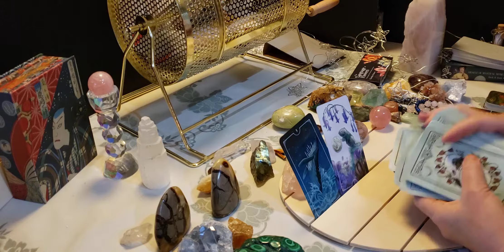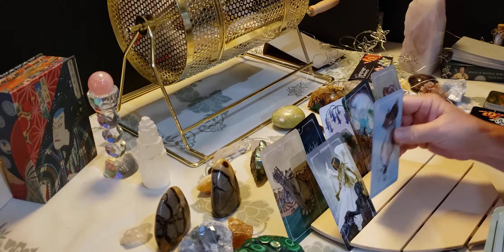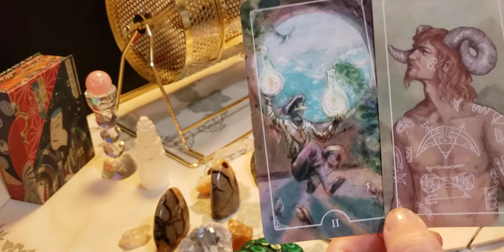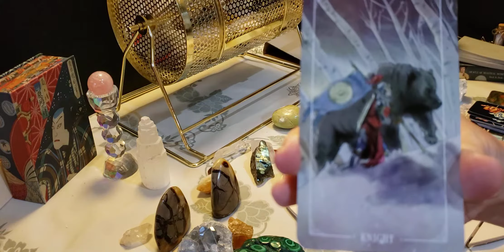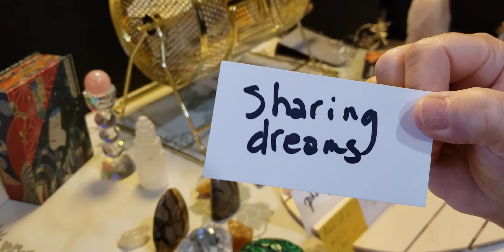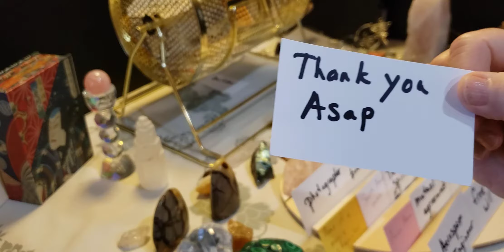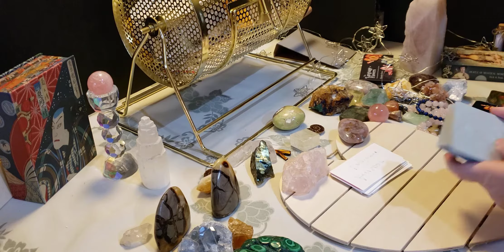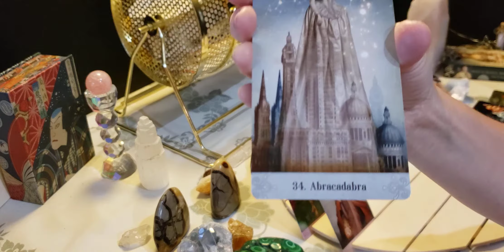suz11tarot Pisces!Love lottery reading.From Looneytoons to harmonic tunes!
Love lottery & tarot reading.